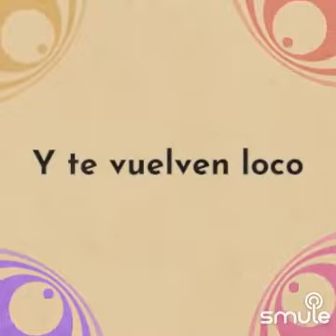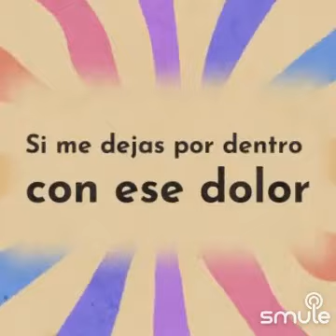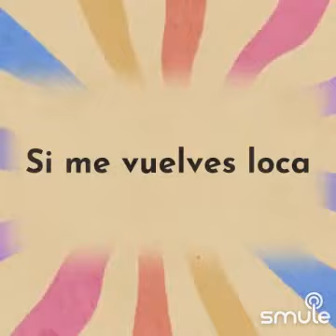Loco - Enrique Iglesias & India Martinez